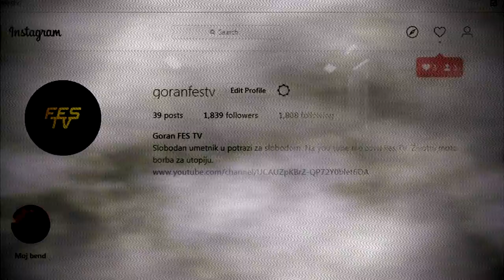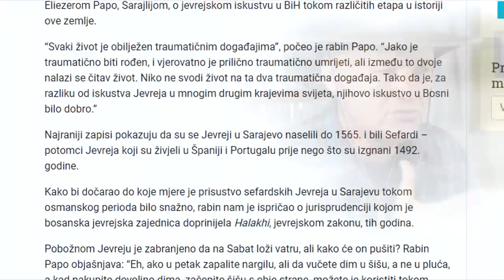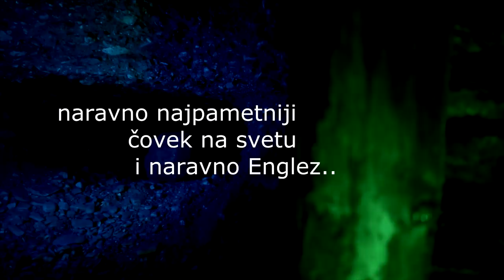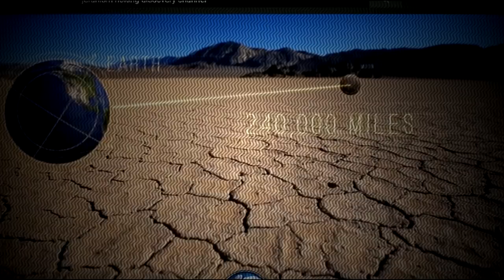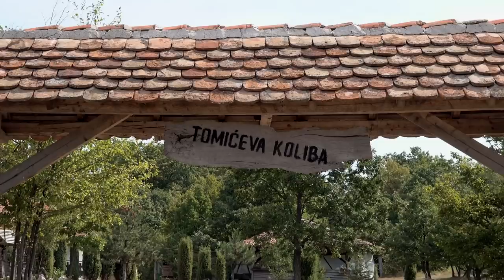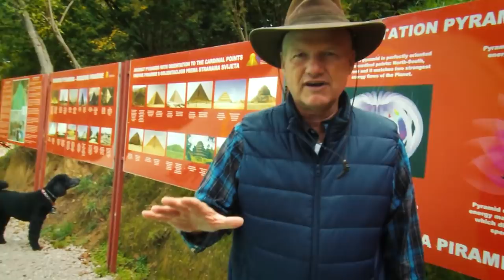" Uklonili su sve tragove BRODSKIH ALKI sa planina 90-tih !" Semir Osmanagić TREĆI DEO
TREĆI DEO | Semira Osmanagića nije potrebno dodatno predstavljati. Intervju sastavljen najvećim delom od vaših pitanja njemu. Osmanagić privukao je mnogo turista kako i Volontera u Visoko.Bosanska piramida postala je prava atrakcija na Balkanu.
POGLEDAJTE VIDEO

2 - Telenor Banka na racun 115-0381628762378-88

Kontakt | Contact
INSTAGRAM PROFIL - goranfestv
FACEBOOK - FES TV FAN SITE